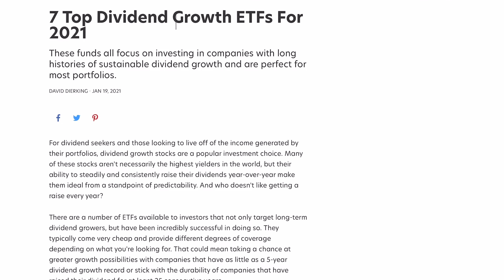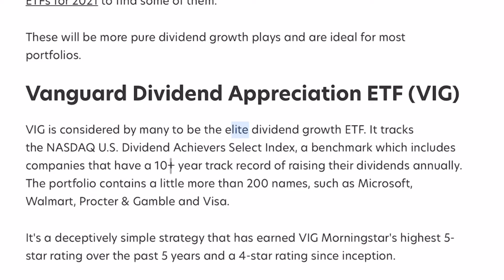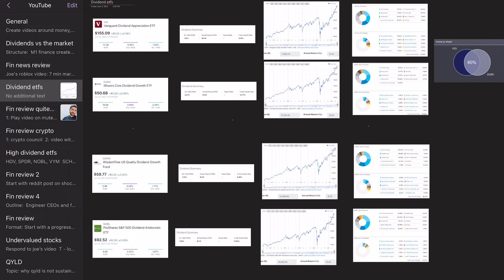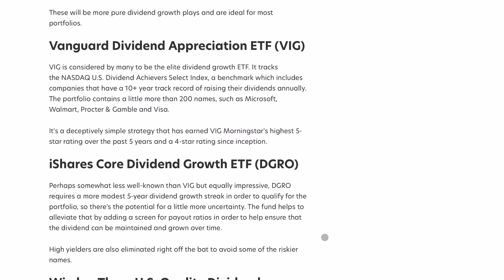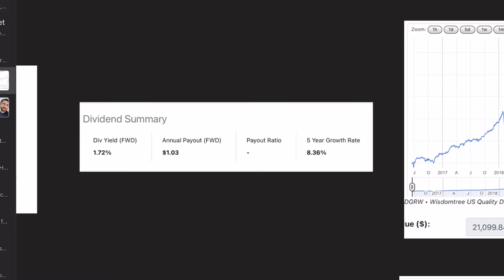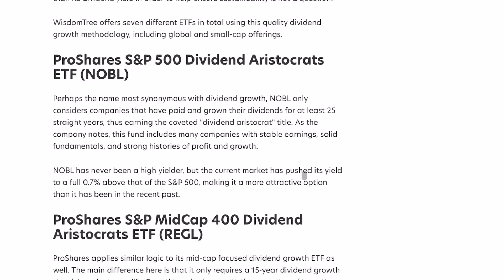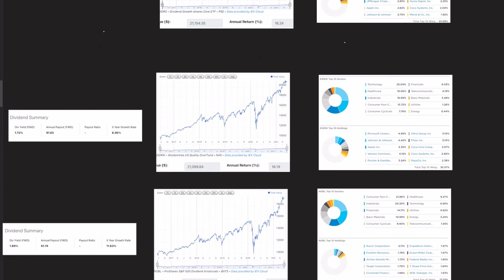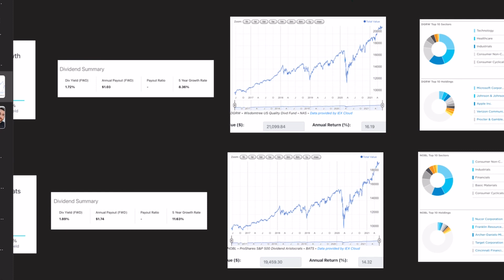Are Dividend ‘Growth’ ETFs Worth it?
I wanted to take a look at these dividend ‘growth’ etfs to see why they are good and which is best.